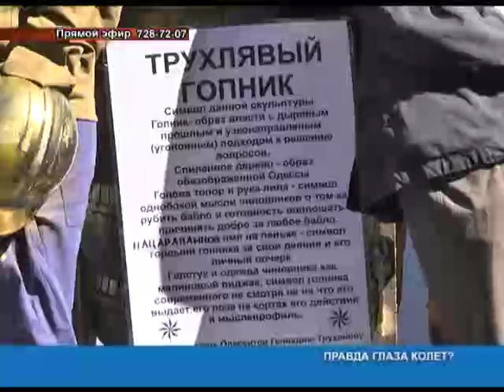Наедине со всеми: Михаил Кузаконь и Алина Подолянка 11072016